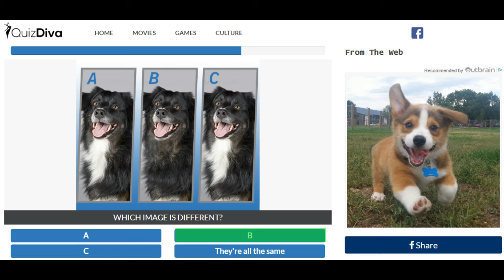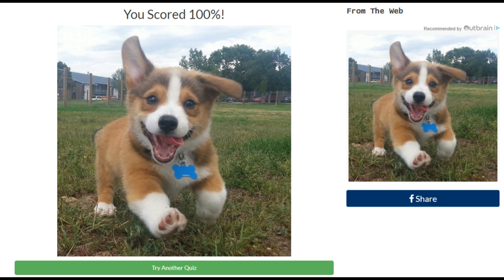Quiz diva Spot The Different Dog answers | Quizdiva Spot The Different Dog answers | 100%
If you like this video, express this by pressing like button.
Watch this video fully to get score as 100%. This is the latest quiz answers. Quizzes are updated constantly. Added new questions and changed answers. Please let us know in the comments section below or via the email-id  if you find any questions that are not present here or if your score was not 100 percent with the answers on our platform. We'll update the responses as soon as we can. Don't forget to include the quiz link you have come across.